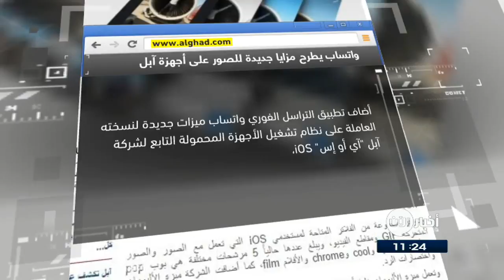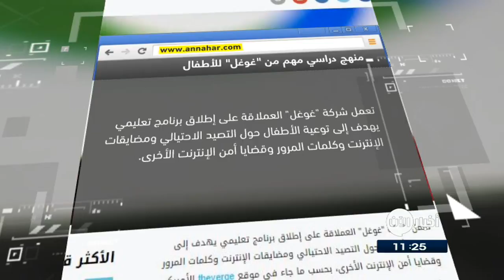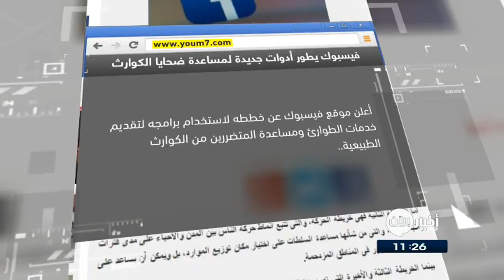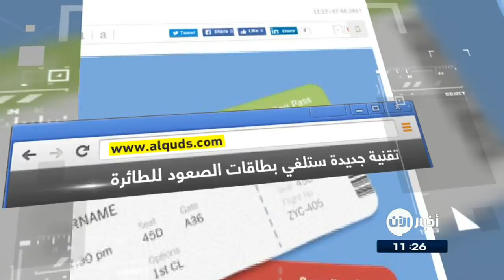9/6/2017 | منهج دراسي مهم من غوغل للأطفال.. وعناوين أخرى في جولة الصحافة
الغد الاردنية | واتساب يطرح مزايا جديدة للصور على أجهزة

أضاف تطبيق التراسل الفوري واتساب ميزات جديدة لنسخته العاملة على نظام تشغيل الأجهزة المحمولة التابع لشركة آبل "آي أو إس" iOS،

وحصل التطبيق على ثلاث ميزات جديدة تعد بمنزلة تغييرات صغيرة ولكنها مفيدة لمستخدمي التطبيق، اذ سيصبح بامكانهم  إضافة الفلاتر والمرشحات إلى الصور ومقاطع الفيديو والصور المتحركة GIF

النهار اللبنانية | منهج دراسي مهم من غوغل للأطفال

تعمل شركة "غوغل" العملاقة على إطلاق برنامج تعليمي يهدف إلى توعية الأطفال حول التصيد الاحتيالي ومضايقات الإنترنت وكلمات المرور وقضايا أمن الإنترنت الأخرى.

البرنامج الجديد يعالج المواضيع ذات الصلة بجميع الأعمار ويتضمن أقساماً حول كيفية الحد من مشاركة المعلومات الشخصية مع الأشخاص عبر الإنترنت، وتجنب الوقوع في عمليات الخداع أو هجمات التصيد الاحتيالي، وإنشاء كلمات مرور قوية، وتجنب السلوك السلبي عبر الإنترنت. وقالت غوغل إن البرنامج يتوافق مع معايير الجمعية الدولية للتكنولوجيا في التعليم.

اليوم_السابع المصرية | فيس بوك يطور أدوات جديدة للمساعدة على إغاثة ضحايا الكوارث الطبيعية

أعلن موقع فيسبوك عن خططه لاستخدام برامجه لتقديم خدمات الطوارئ ومساعدة المتضررين من الكوارث الطبيعية، ولتحقيق ذلك، أنشأ فيس بوك ثلاثة أنواع مختلفة من الخرائط لمساعدة السلطات على تتبع الناجين بعد وقوع كارثة طبيعية.

وحتى الآن، أكد فيس بوك أن اليونيسيف والصليب الأحمر وبرنامج الأغذية العالمي سيكونون المنظمات الوحيدة التى لديها إمكانية الوصول إلى البيانات، وتنوي الشركة في الوقت المناسب تبادل البيانات مع المنظمات الأخرى وحتى الحكومات ذات الصلة، كما أوضحت الشبكة الاجتماعية العملاقة أنها لن تشارك سوى المعلومات مع أولئك الذين تشعر بقدرتها على الوثوق بهم للحفاظ على خصوصية المستخدمين.

الامارات اليوم | "إنتل" تطرح معالجات جديدة تنفذ تريليون عملية في الثانية

أعلنت شركة "إنتل" المتخصصة في مجال صناعة المعالِجات عن اعادة تنشيط المعالجات المخصصة للعمل على الحاسبات المكتبية.

المعالجات تحمل اسم "كور إكس"، وتعمل بـ 18 محوراً لتوفر أسرع معالج "مكتبي" عرفه العالم على الإطلاق، قادر على تنفيذ تريليون عملية في الثانية

القدس | تعرف على تقنية جديدة ستلغي بطاقات الصعود للطائرة

أعلنت شركة الخطوط الجوية الأمريكية، جيت بلو ، عن خططها لاستعمال تقنية المسح الضوئي للوجه بدلاً من بطاقات الصعود التقليدية.

وتحاول التكنولوجيا الجديدة مساعدة الركاب في الوصول إلى مقاعدهم بطريقة أسرع مع تقليل الجهد اللازم في حال كانت التقنية تعمل بشكل صحيح وموافقة الركاب على الآثار المترتبة على الخصوصية.